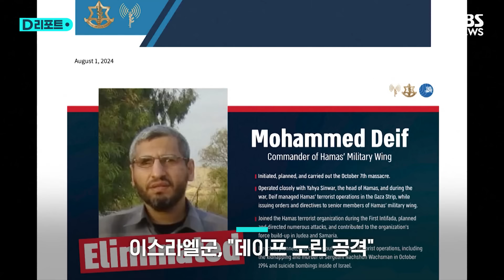"암살 1순위 " '손님' 제거 확인…신와르만 남았다 / SBS /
주택가에 대형 폭발이 일어납니다.

지난달 13일 이스라엘군이 가자지구 서부 알 마와시 난민촌을 폭격했습니다.

최소 92명이 숨지고 300여 명이 다쳤습니다.

이스라엘군은 하마스 군사조직 알 카삼 여단의 사령관 데이프를 노린 공격이라고 밝혔습니다.

공격 보름여 만에 이스라엘은 암살 1순위로 추적해 온 데이프 제거에 성공했다고 밝혔습니다.

[네타냐후/이스라엘 총리 : 데이프는 수년 동안 이스라엘 최고의 수배자였습니다. 그의 제거로 우리의 단순한 원칙, 즉 우리를 해치는 자는 누구든 우리도 해친다는 원칙이 확립되었습니다.]

최고지도자 신와르와 함께 지난해 10월 7일 이스라엘 기습 공격을 주도했고 공격 직후 육성을 공개하기도 했습니다.

[무함마드 데이프/하마스 군사조직 최고사령관(지난해 10월) : 우리는 신의 도움으로 이스라엘의 압제를 끝내려 한다. 적들은 아무 책임 없이 우리를 괴롭히는 시간은 끝났음을 알아야한다.]

데이프는 21년째 하마스의 군사조직을 이끌며 이스라엘군 납치, 살해 사건에 여러 차례 연루됐습니다.

가자지구 지하에 숨어 지내고 한 곳에 정착하지 않는 생활 방식으로 '손님'이란 별명이 붙었습니다.

미국은 2009년 데이프를 테러리스트 명단에 올렸습니다.

헤즈볼라 고위지휘관 슈크르, 하마스 정치국 수장 하니예에 이어 데이프 사망까지 확인한 이스라엘은 가자지구 칸 유니스에 은신한 것으로 알려진 하마스 수장 신와르를 추적하고 있습니다.

(취재 : 표언구, 영상편집 : 이재성, 제작 : 디지털뉴스편집부)

☞[이스라엘-팔레스타인 전쟁] 기사 모아보기